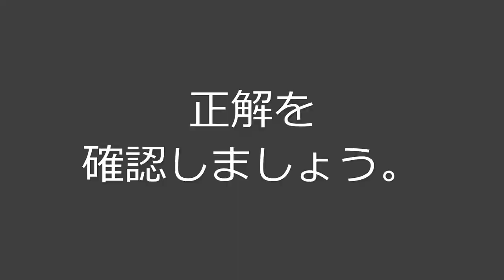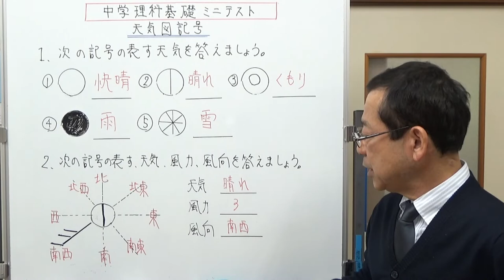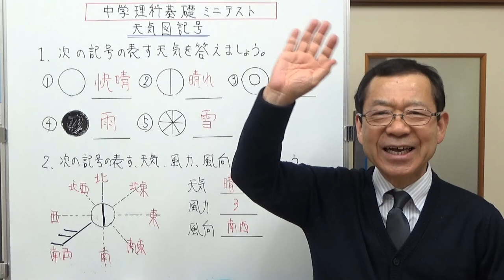天気図記号 中学理科基礎 ミニテスト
覚えておきたい天気の記号のミニテストです。